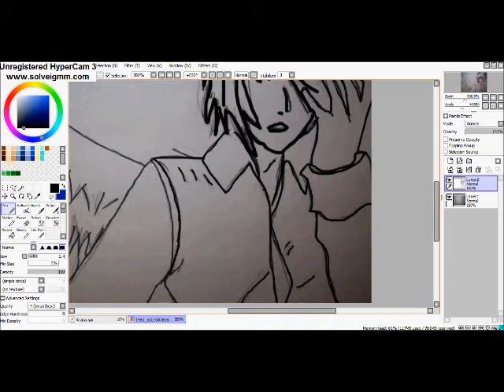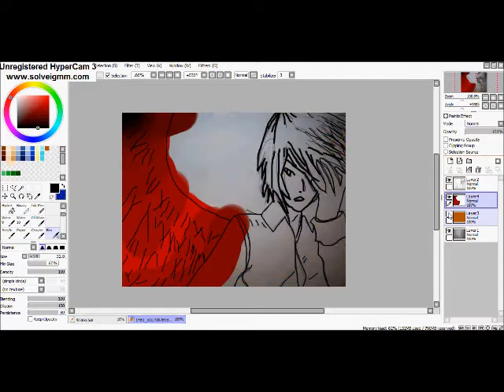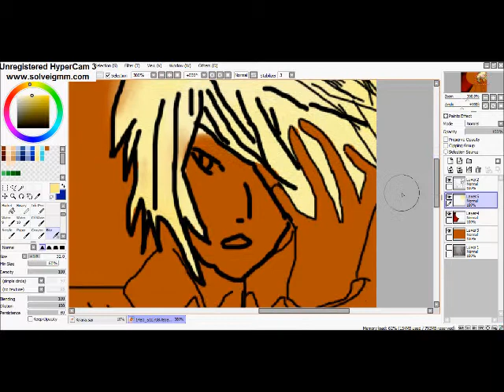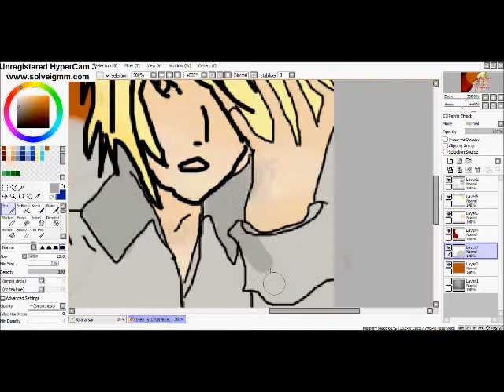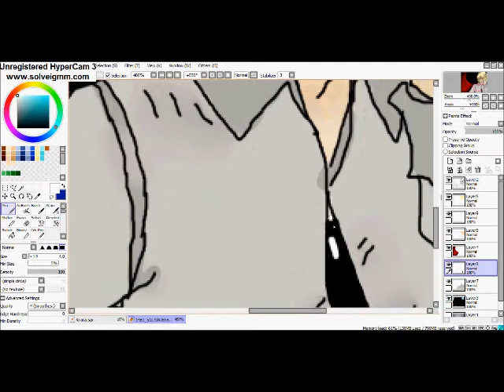Speed Paint: Noriakii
Soooo I was bored XD I drew this (: First successful drawing of a GUY~!! Yes. I cant draw guys... and I would have made it with bright colors but today was kind of depressing so XD TOO BAD! DEAL WITH ITTT SUCKAA! aha no... butt I was having a bad day soo (: thankss for watching andddddd
You dont have to though XD Anddd nu im not a pro like all those other speed painters ; 3 ; I wish i was butt PRACTICE IS KEY!! OKIEE~! BAII